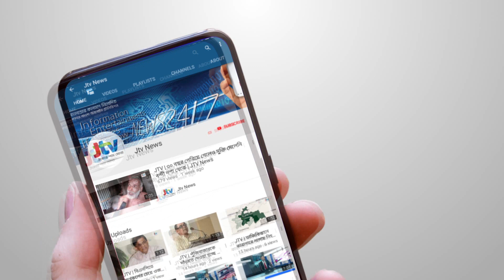JTV | চট্টগ্রামের ৪০ নং ওয়ার্ড কাউন্সিলরের উপর হামলা | JTV News